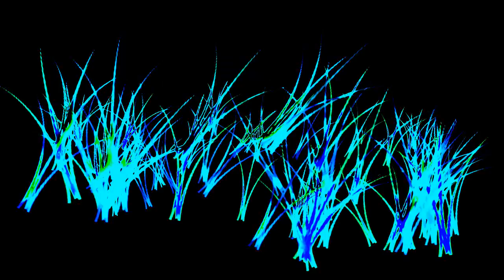The Truth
An meinem Geburtstag gut eine halbe Stunde geschnitten und und noch eine halbe Stunde gerendert. Was ich alles für Euch mache...